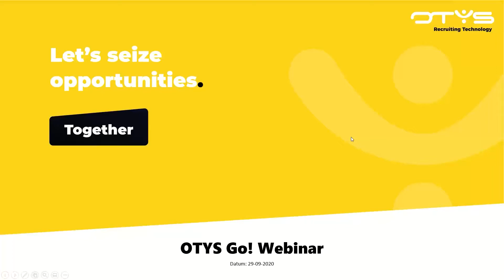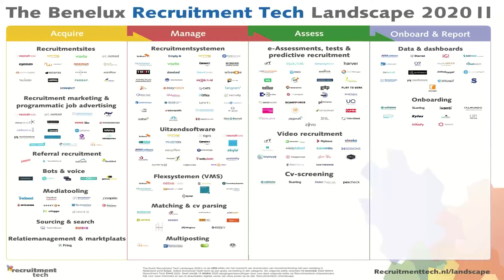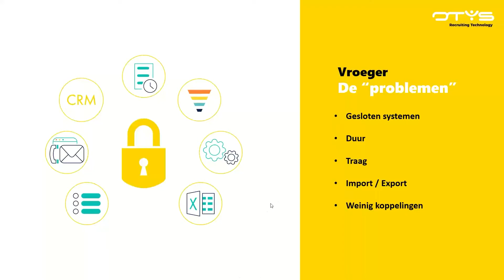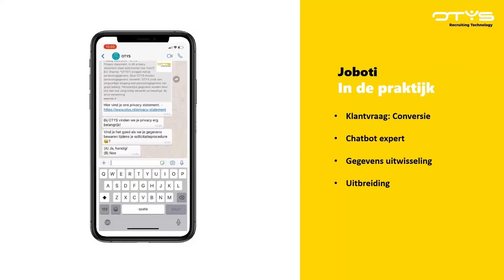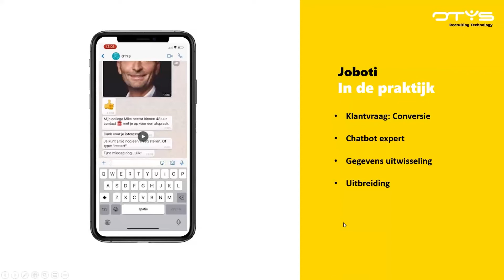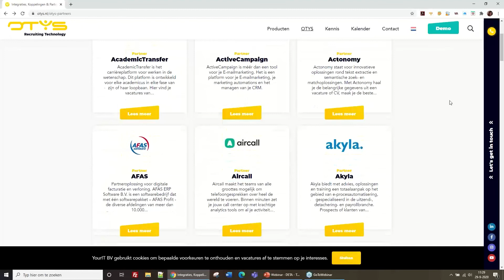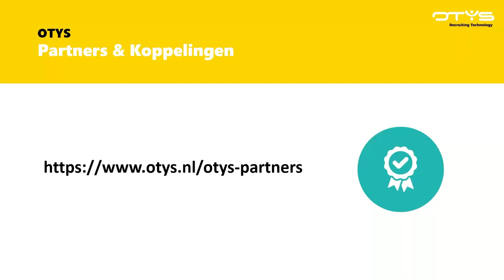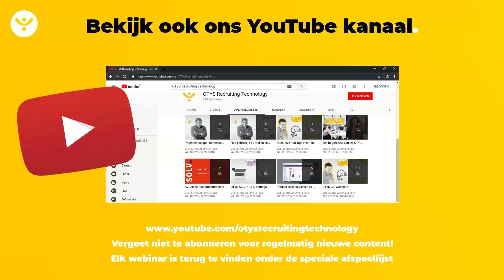Webinar OTYS Go! - Werken aan de toekomst met de tools van nu